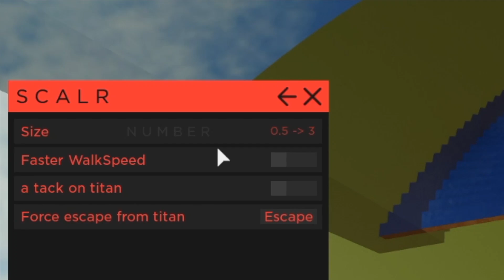MINA BEN BRÖTS I 1000 BITAR I ROBLOX...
Spelet som jag spelar i den här videon är Roblox Ragdoll Test

Är den en förälder som vill ge ditt barn en videohälsning i födelsedagspresent, julklapp eller liknande? Nu kan du beställa videohälsningar från Tomu här